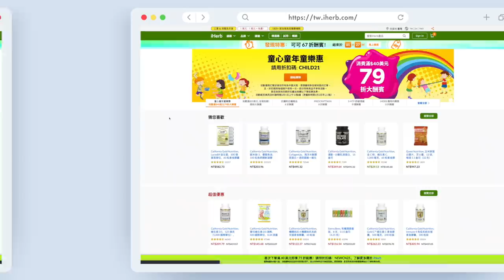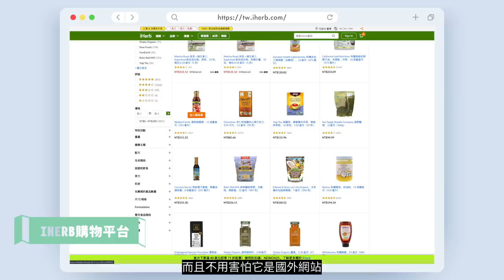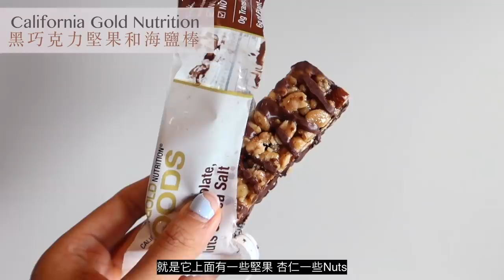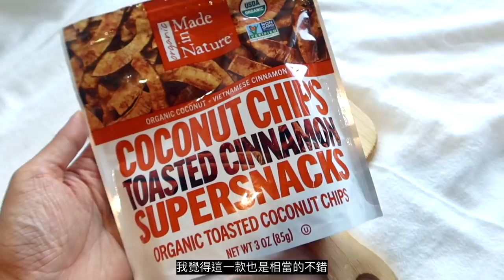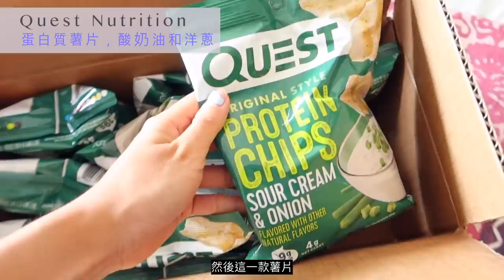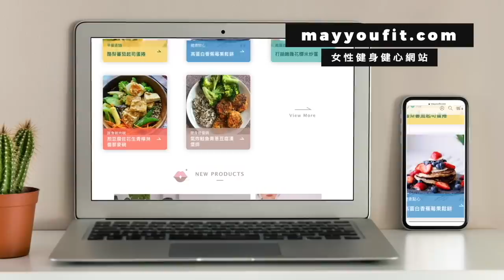開箱iHerb高蛋白健康食品｜減肥者也可以吃的零嘴？🤩吃代糖對身體有害？高蛋白該怎麼吃？營養師來解惑🧐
宅在家網購滑起來～今天吃貨May來跟大家開箱iHerb高人氣健康零食! 口味&營養素都相當不錯呢～
第二Part邀請欣儀營養師來評比，教大家「健康」食品的誤區，並回應大眾有的疑問&迷思，
對此主題有興趣的話，趕快跟我看下去吧！ :)

欣儀營養師為前醫學中心營養師  現魔膳健康廚房營養師
幫助多人控制疾病與減肥成功 (IG擁有6.7萬粉絲追蹤 )

於 5/21-6/30、全站商品不限新舊客戶20%off!
（台灣時間自 5/20 15:00pm 至 7/1 14:55pm ）

影片中提到的好物，都可以在下方連結找得到喔 (網站有清楚介紹&營養素)
California Gold Nutrition, 黑巧克力堅果和海鹽棒

California Gold Nutrition, 椰子杏仁耐嚼格蘭諾拉麥片營養棒

Made in Nature, 有機椰子片，烤肉桂超級零食

Quest Nutrition, 原汁原味的蛋白質薯片，酸奶油和洋蔥